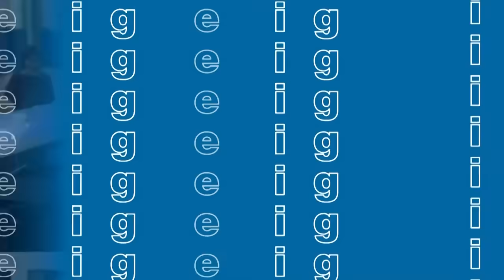Canada's labour market continued to cool in August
Beata Caranci, chief economist of TD Economics, joins BNN Bloomberg and shares insight into Canada's cooling labour market for the month of August.